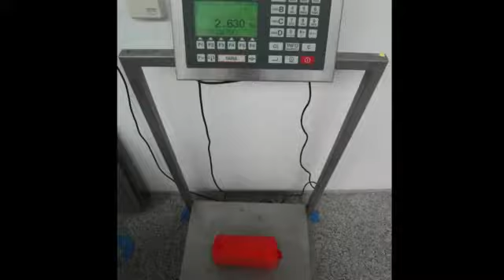KRONEN - KSM100 CHEESE EDAM SHREDDING